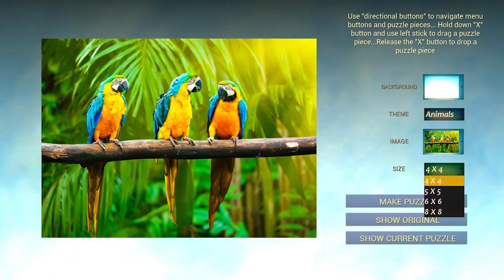JigSaw Solace - Nintendo Switch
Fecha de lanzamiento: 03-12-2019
Clasificación por edades: 3
Mando: Mando Pro de Nintendo Switch
Idiomas: Inglés
Tamaño de la descarga: 230,00 MB